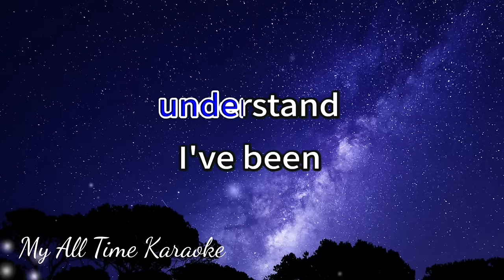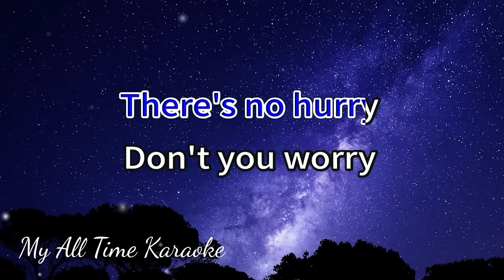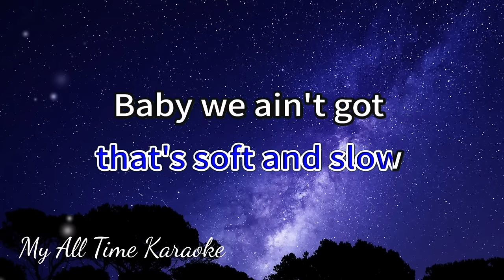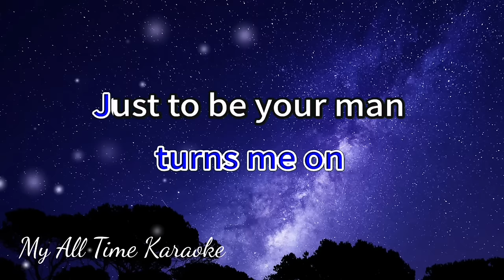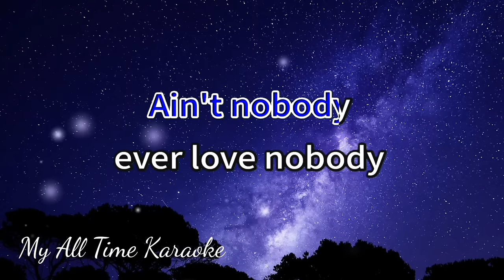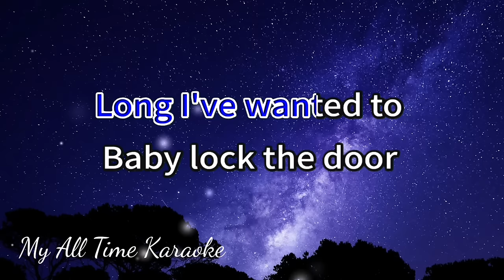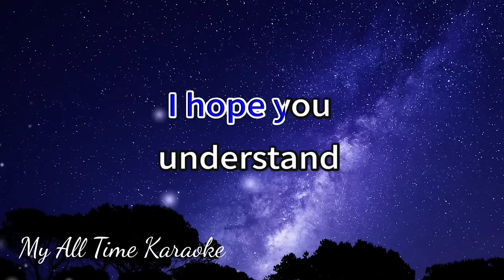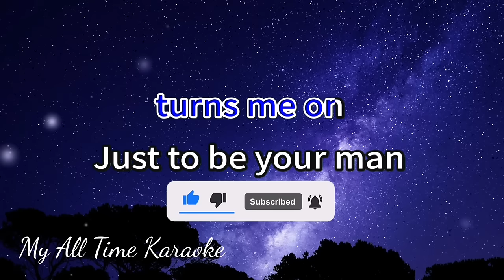YOUR MAN - JOSH TURNER (karaoke version)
Welcome to

- LYRICS - .